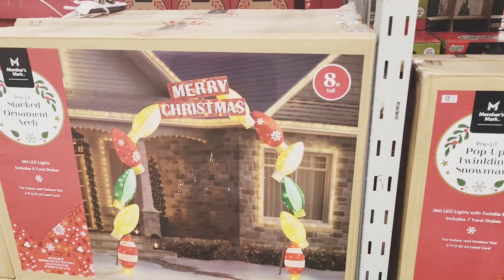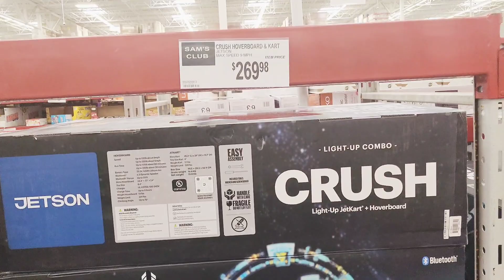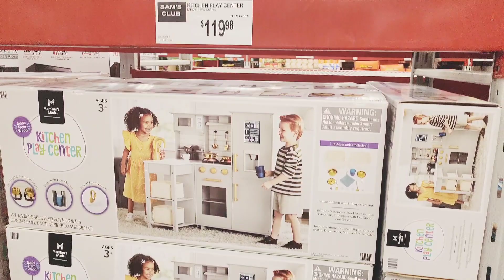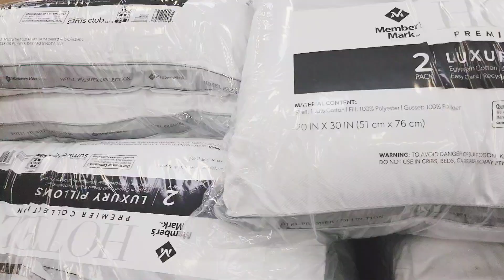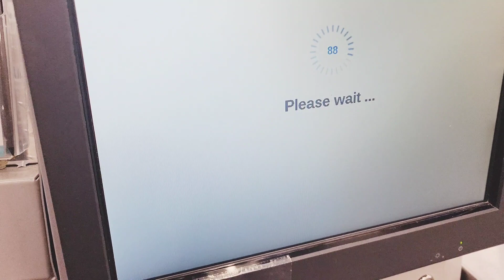Shopping Haul At Sam's Club | Browse With Me New Finds | Self Checkout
At Sam’s Club, the selection is vast and varied, satisfying an expansive range of needs and wants. The store’s assortment spans across numerous categories, including groceries, electronics, furniture, home decor, automotive goods, and much more. You can essentially buy everything from high-end electronics to premium meat cuts to patio furniture in one trip to Sam’s Club, making it a true one-stop shopping destination.